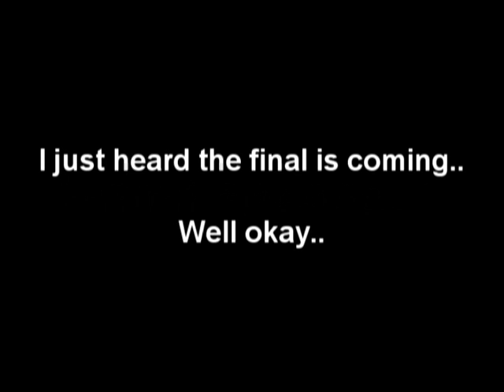WoW AOE Party Thryé - Server Tarren Mill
Hello and welcome to my first WoW video, i hope you like it :)

Song's: Atreyu - slow burn
        Dj Mangoo - EuroDancer